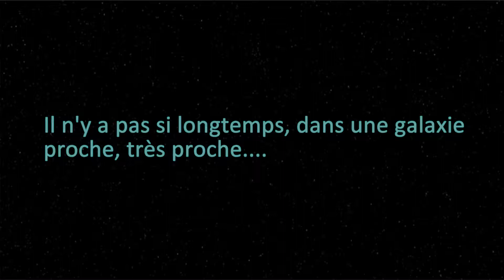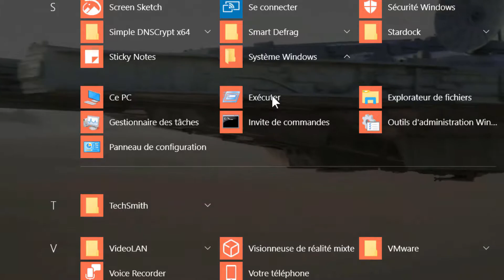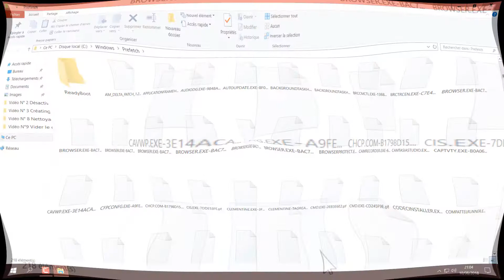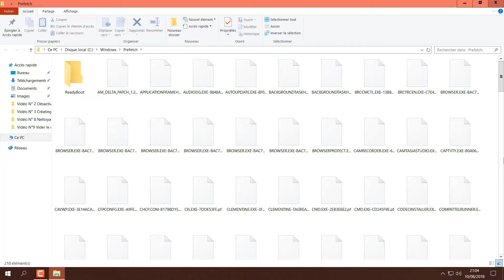[Tuto informatique#Vidéo N°9] Vider le dossier Prefetch-Voix-Off-fr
SerjyoLegeeko,Tutos informatique, PC, Windows ,Optimiser , augmenter,améliorer la performance, nettoyer, entretenir, accélérer, sécurisé, trucs, astuces, bureautique, gamers,informatique,PC, Ptitstrucs&astucespc,Vider le dossier prefetch-Voix-Off-fr